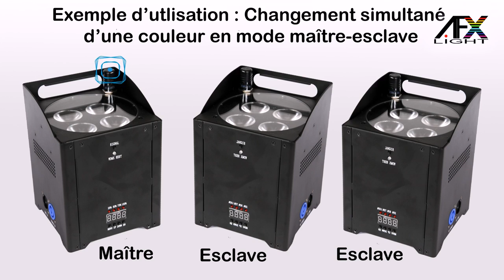AFX LIGHT - PARLED W15 - Tarif promotion = 329 € TTC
Projecteur à LED autonome sur batterie
4 LED de 15W Rouge-Vert-Bleu-Ambre-Blanc (5 en 1)
8 Heures d'autonomie
En démonstration dans votre magasin SUDSONO à Aix en Provence